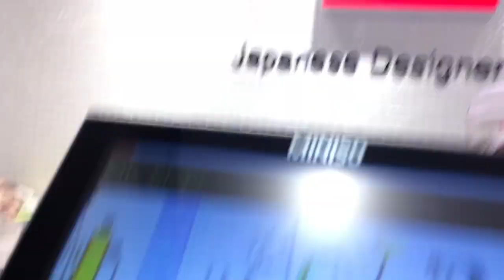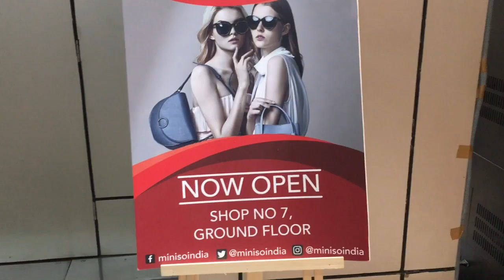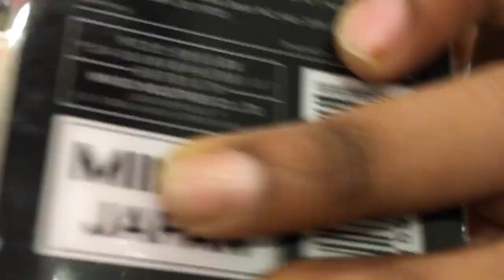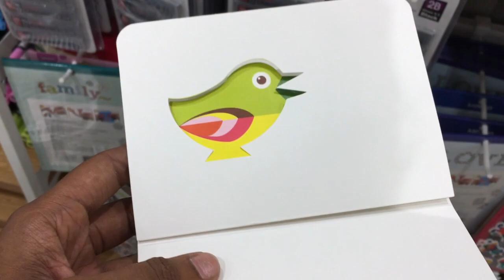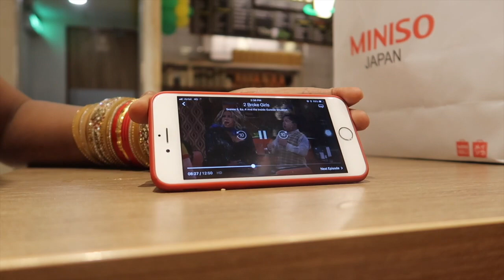Shopping at MINISO Faridabad || WOW Momo & Fun || You & Me Shradha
Hi Friends,

Miniso is a Japanese outlet recently launched in India with some cute & affordable stuff.

& for other quires

Canon Mark G7xii

Camera remote

Lens 50mm

ring light

led light

mac pro

I only feature products I like or want to try or dislike.

& same goes with the DIY's as I always say that it's very important to know your body & what products suit you or not.

L-O-V-E

ShRaDha...